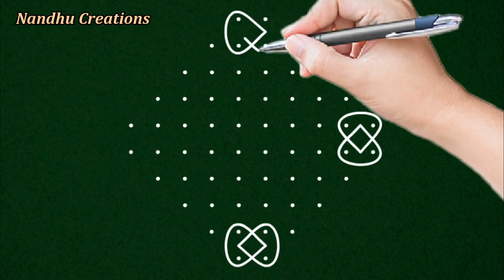Nandhu creation sikku kolangal, creative melikala muggulu, kambi kolam, make rangoli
Our channel id
UCOb7rnYyoIOJBcWDbrygMuA